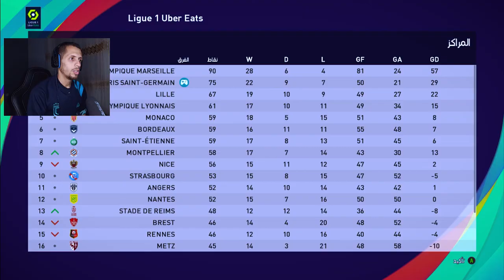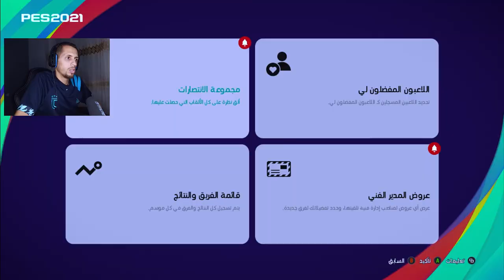نهائي دوري أبطال أوروبا بين باريس سان جيرمان وبايرن ميونخ في ماستر ليج بيس 2021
اول لقب لميسي مع باريس سان جيرمان ونصف نهائي دوري ابطال اوروبا ضد برشلونة ماستر ليج بيس2021
ميسي ونيمار  ضد برشلونة في دوري ابطال اوروبا مع باريس سان جيرمان ماستر ليج بيس 2021
مبابي يهين مانشستر سيتي واليونايتد في دوري الابطال مع باريس سان جيرمان ماستر ليج بيس 2021
تحدي تسجيل اول هدف بميسي مع باريس سان جيرمان ماستر ليج بيس 2021 PES
بعد انتقال ليونيل ميسي الى باريس سان جيرمان قادما من برشلونة الاسباني قررت ان العب ماستر ليج بيس

2021 pes مع نادي psg  باريس سان جيرمان الفرنسي Paris Saint-Germain F.C   lionel messi
سلسلة ماستر ليج بيس 2021 pes او كما تسمى سلسلة مهنة مدرب بيس 21 pes تشاهدونا على قناتنا قناة فريمد frimed
الانتقام من مانشستر سيتي بقيادة الأسطورة ميسي مع باريس سان جيرمان ماستر ليج بيس 2021
سلسلة مهنة مدرب يس 21 ماستر ليج pes 21
بيس 2021 ماستر ليج  #3  تعرضت لظلم تحكيمي في الدوري الانجليزي وهاذا ماحصل [ بيس 21 مهنة مدرب ]
بيس 2021 ماستر ليج  #4  تعاقدت مع نجم الجزائر وتلقيت عروض مغرية جدا [ بيس 21 مهنة مدرب ]
بيس 2021 ماستر ليج #13 سجلت هدف عالمي بمحرز وتألهنا الى نهائي دوري الابطال  [بيس 2021 pes مهنة مدرب ]
بيس 2021 ماستر ليج #15 بداية موسم خرافي وتحقيق 3 ثلاث ألقاب أسطورية   [بيس 2021 pes مهنة مدرب ]
بيس 2021 ماستر ليج #16 بعت نجم مانشستر وندمت لكن بالأخير  حصل شيء خرافي [بيس 2021 pes مهنة مدرب ]
بيس 2021 ماستر ليج #17 تعاقدت مع نجم برشلونة وموسم سيء جدا جدا [بيس 2021 pes مهنة مدرب ]